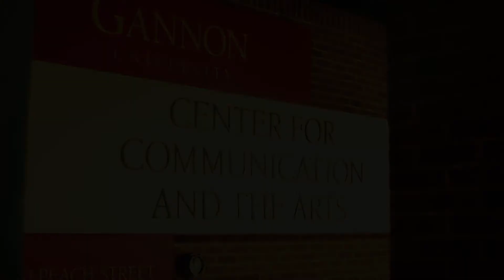Gannon University Communication Arts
Gannon University Comm Arts